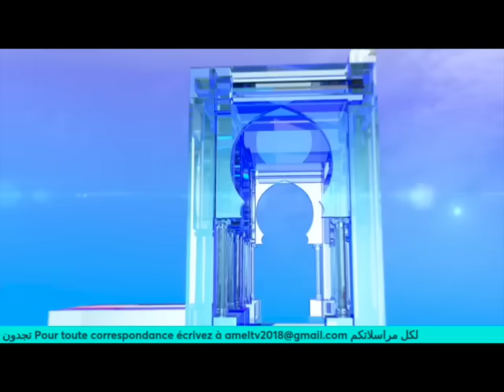ماذا ينتظر تبون حتى يدشن ملعب تيزي وزو الجديد ؟